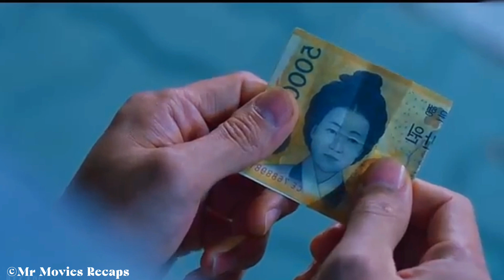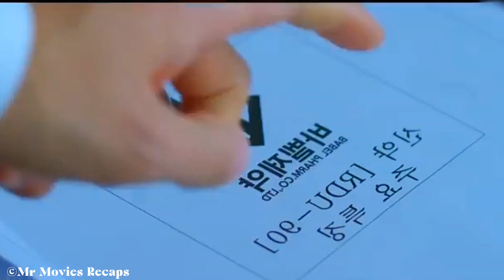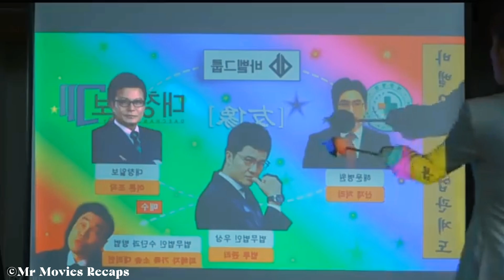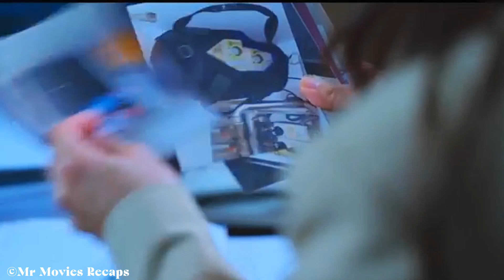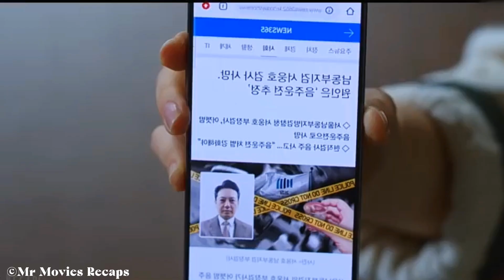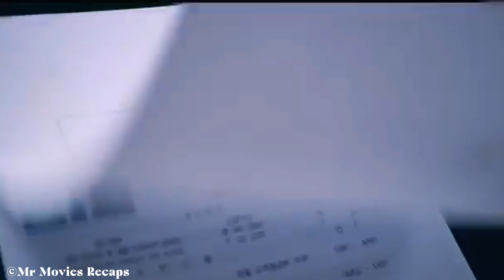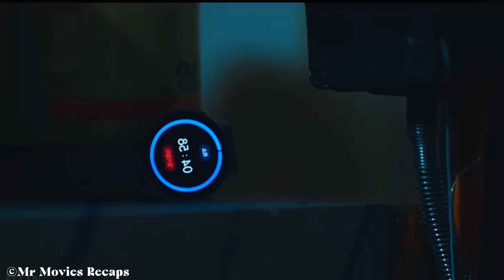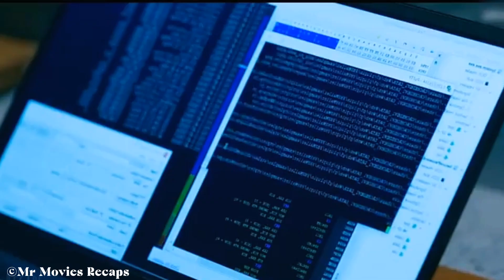"Vincenzo: A Mafia Lawyer's Unlikely Alliance | KDrama Recap"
In this recap, we dive into the thrilling world of "Vincenzo," where a charismatic Korean-Italian lawyer with mafia ties returns to his homeland seeking justice and revenge. Vincenzo Cassano, with his sharp wit and brutal tactics, finds himself entangled in a web of corruption, corporate greed, and hidden treasures. As he teams up with a determined lawyer to fight against a ruthless conglomerate, secrets unravel, alliances are tested, and the quest for a hidden fortune takes unexpected turns. This recap will give you a glimpse into the intrigue, dark humor, and intense drama that make "Vincenzo" a must-watch.